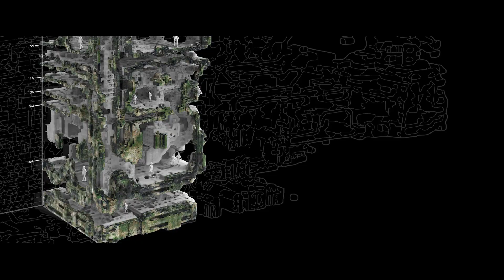Entwerfen 3 Bachelor Thesis - Synthetic Landscape Lab WS2023-24